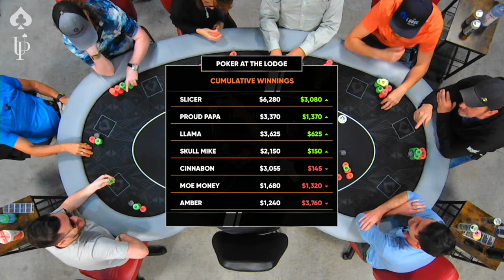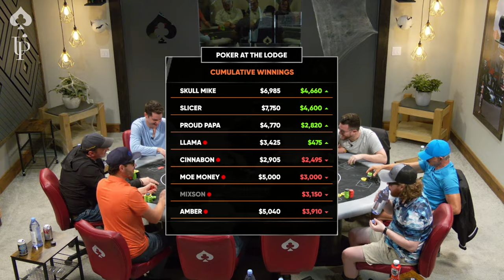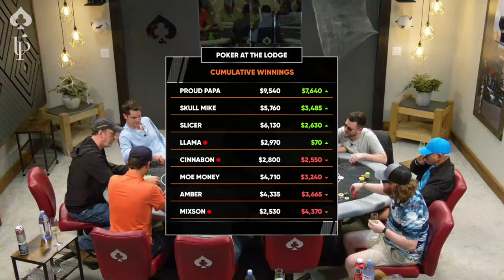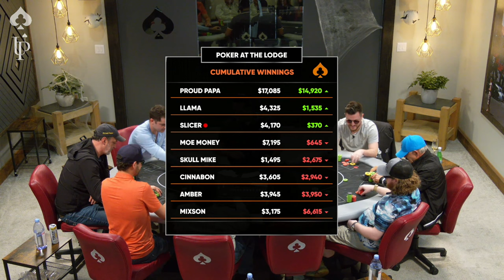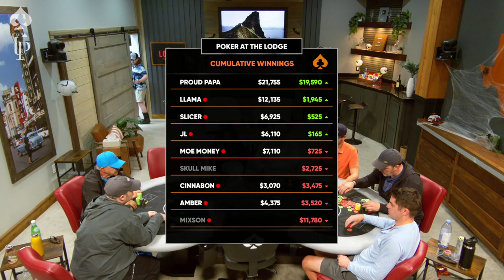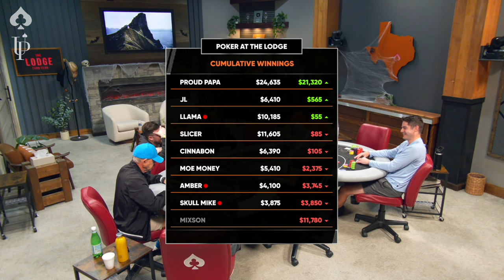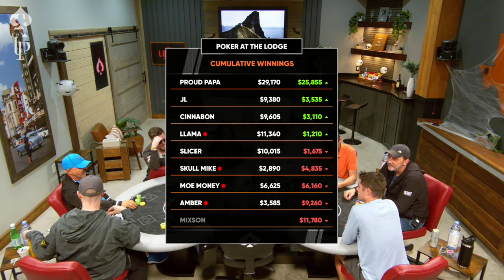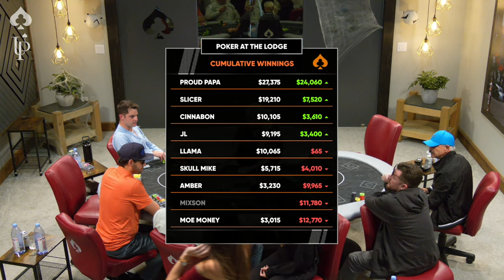ON FIRE Cash Game With The Llama & Amber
See what's inside Doug Polk's new course The End Boss System

Welcome back to the Lodge live stream. The Llama Abdalla is back on the show with MixsonItUp, Moe Money, Amber and more. But get ready for ON FIRE FRIDAYS! If someone wins three hands in a row, they're on fire and receive a bounty from everyone else. The more hands they win, the larger the bounty. Who's going to come out on top? Find out UNDER THE LIGHTS!

00:00 FIRST HAND
00:45 PLAYER LINEUP
3:36 Papa AJ vs. Moe AK
12:28 Amber 45 vs. Slicer 9/10
18:17 Skull AQ vs. Cinnabon AK
22:24 Skull 45 vs. Moe A2
36:20 Check out our sponsor, Upswing Poker presenting The End Boss System!
37:20 Mixson 8/10 vs. Slicer AK
43:54 Moe AK vs. Skull AA
46:36 Skull AQ vs. Amber AK
48:12 Subscribe to make Slick Rick Skydive!
48:50 Papa Q2 vs. Slicer A3
54:36 Cinnabon AA vs. Mixson Q8
1:01:15 Papa AA vs. Skull K3
1:27:49 Papa 97 vs. Amber K10
1:34:08 Skull J9 vs. Mixson AK
1:55:38 Mixson 1010 vs. Amber AJ
1:58:44 Moe KQ vs. Mixson A7
2:03:49 Skull KJ vs. Llama J10
2:16:33 Cinnabon QQ vs. Papa 55
2:37:21 Papa KQ vs. Mixson 99
2:46:36 Moe Money KQ vs. Slicer 10/8
3:05:02 Cinnabon 99 vs. Moe Money AQ
3:28:37 Proud Papa 55 vs. Amber A/10
3:35:23 Amber A5 vs. Proud Papa J/10
3:41:04 Llama 77 vs. Slicer A3
4:04:13 The Black Friday Tourney 200k GTD 11/24-11/26
4:14:29 Moe Money A5 vs. Cinnabon AJ
4:18:09 Slicer KQ vs. Proud Papa JJ
4:22:34 JL K6 vs. Slicer AJ
4:33:52 LARGEST POT of the NIGHT Slicer 66 vs. Moe Money A2
4:42:50 Moe Money A4 vs. Amber 65
4:54:41 Playing on the Lodge Live!
5:21:00 FINAL HAND
5:28:16 FINAL RESULTS